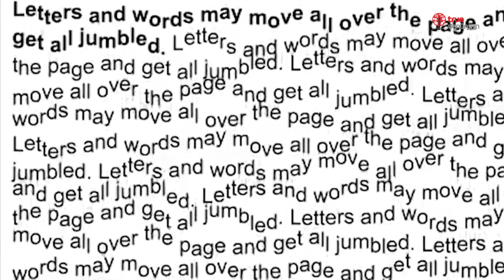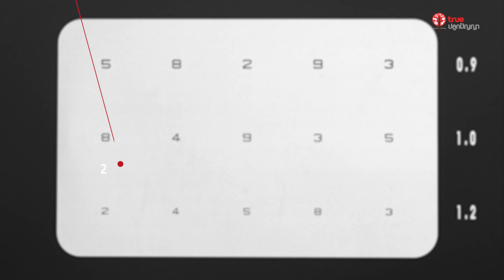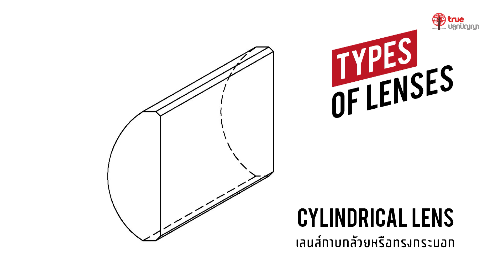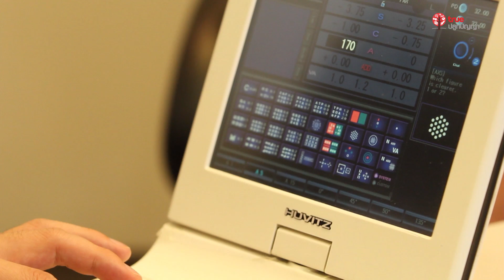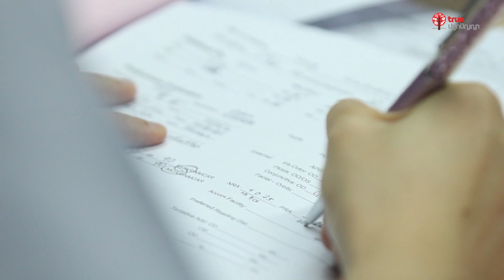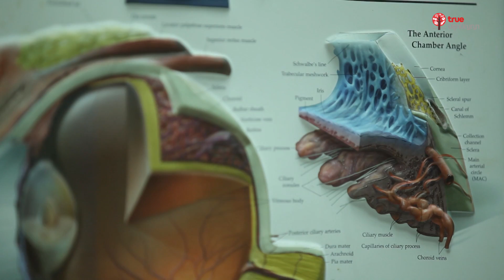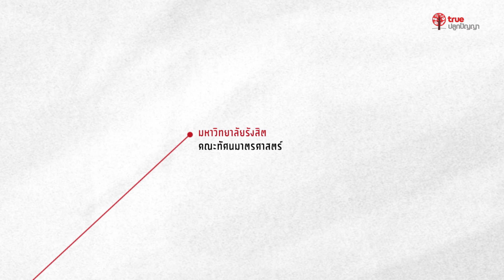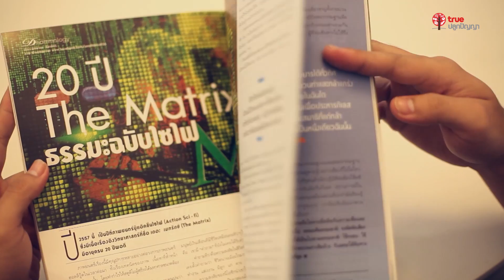I AM : OPTOMETRIST นักทัศนมาตร